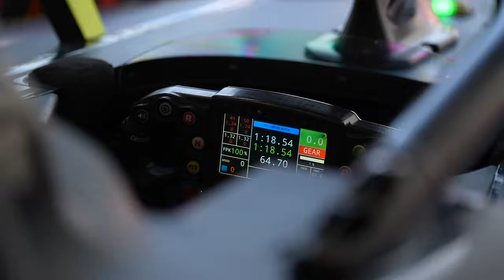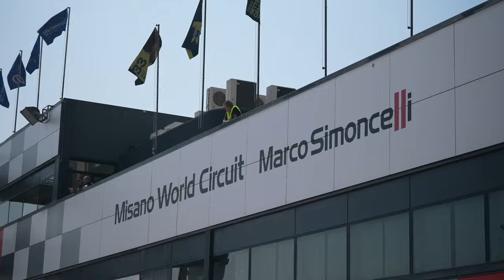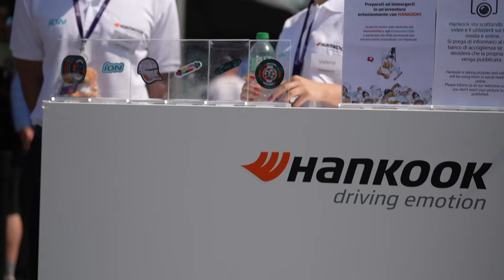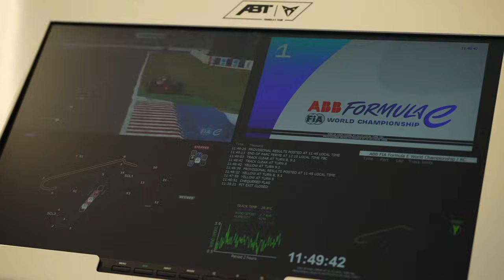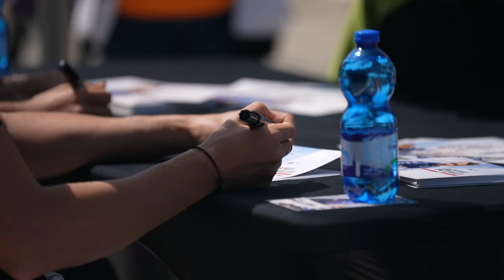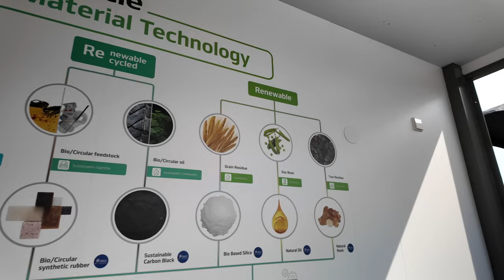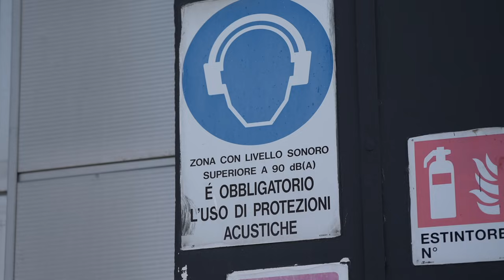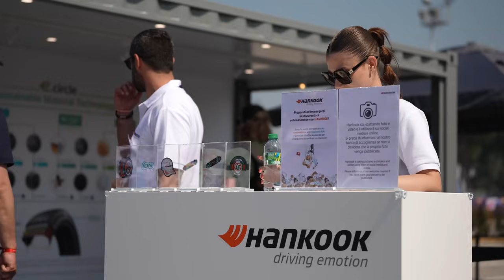DALLA FORMULA 1 alla FORMULA E IN UN ATTIMO!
La Formula 1 è probabilmente la competizione motorsport più seguita ... ma cosa cambia dalla FORMULA e? oggi proviamo a scoprirlo a MISANO! se ti è piaciuto questo video Iscriviti al canale! e al secondo canale

Qui ci sono tutti gli accessori che ho recensito io, matteo valenza, su amazon , tutta la mia attrezzatura e tanto altro ! dai una occhiata !